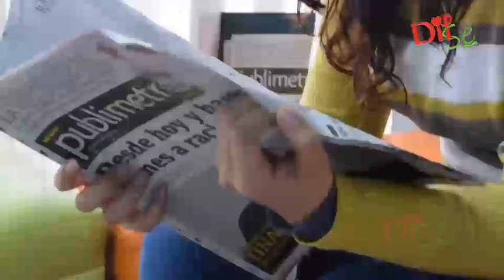अब क्या करेंगे मोदी ? - TR/MG